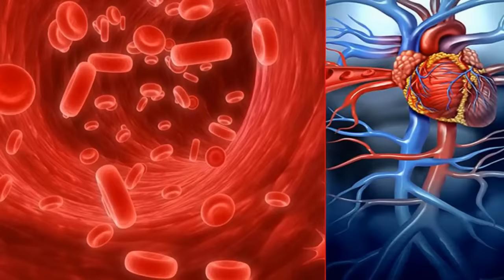যে ১০টি খাবার শরীরে রক্ত ও হিমোগ্লোবিন বাড়ায় ! Top 10 Foods to Increase Blood & Hemoglobin in Body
এই খাবারগুলি নিয়মিত খেলে শরীরে রক্ত ও হিমোগ্লোবিন বৃদ্ধি করবে খুব দ্রুত। তাই নিয়মিত এই খাবার গুলি খান।